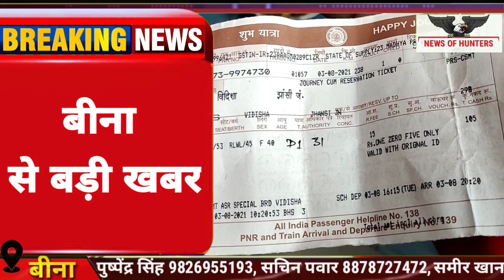देखिए...जब महिला ने चलती ट्रेन से लगा दी छलांग, वजह जानकर आप दंग रह जाएंगे